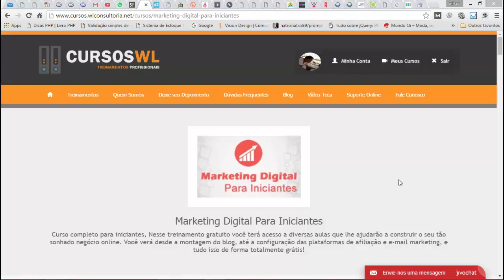Aula 51 - Finalizando módulo 06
Marketing Digital Para Iniciantes - Aula 51 - Finalizando módulo 06 Clique Aqui Para Realizar a Inscrição Gratuitamente no curso completo

Chegamos ao fim de mais um módulo do nosso treinamento. Nos próximos módulos iremos trabalhar a parte de e-mail marketing e Vídeos.

Faça parte do nosso curso para iniciantes e aprenda desde o mais básico até a montagem do seu negócio online do zero. E tudo isso de forma 100% grátis.

Qualquer dúvida ou cometário deixe seu feedback no final do vídeo.

marketing digital
marketing digital para iniciantes
seo para blogs
curso gratuito de marketing digital
curso gratuito para iniciantes no marketing digital

P.S.: Uma dica extra: Algumas pessoas estão me perguntando qual o curso que eu mais recomendo atualmente para quem deseja começar um negócio de sucesso na internet sem ter qualquer conhecimento ou experiência anterior. Aqui está a minha resposta: Neste momento, o curso que eu mais recomendo, tanto para quem é um completo iniciante, como pra quem já é um profissional avançado é este

Skype: wilker.costa1